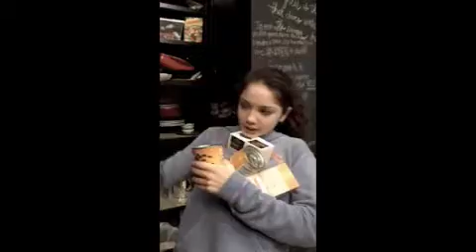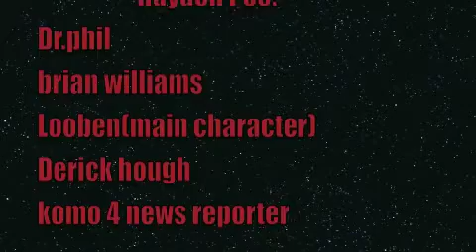deadly crater movie 1.m4v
We bought our kids a video camera for xmas, and they created their first movie (without any help whatsoever).
ALOHA